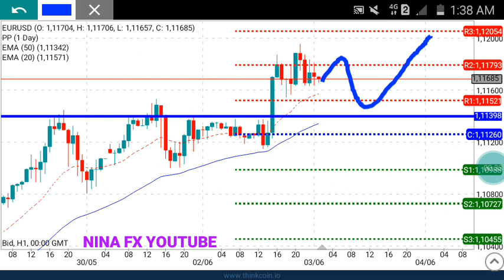EURUSD Daily Analysis Forecast for Wednesday June 3, 2020 by Nina Fx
Bullish to 1.13800